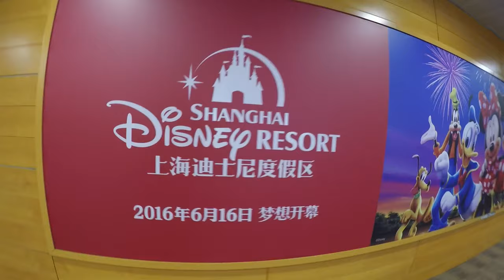Возвращение в Гуанчжоу, Китай. Перелет Иркутск-Шанхай-Гонконг.